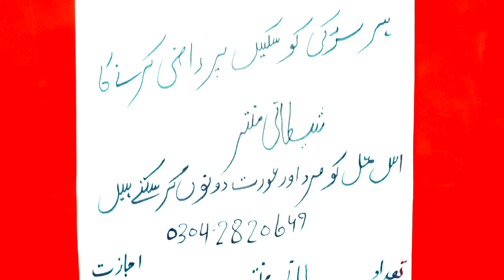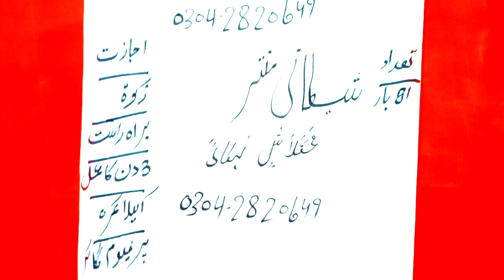mhabet ka vazefh